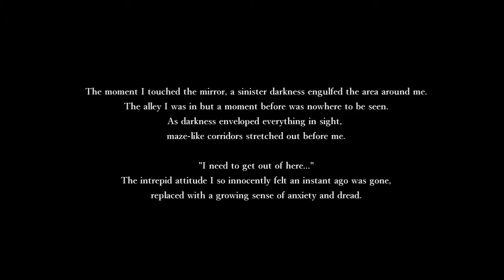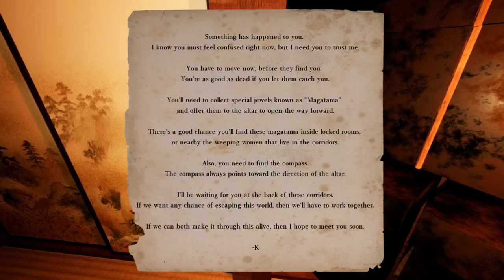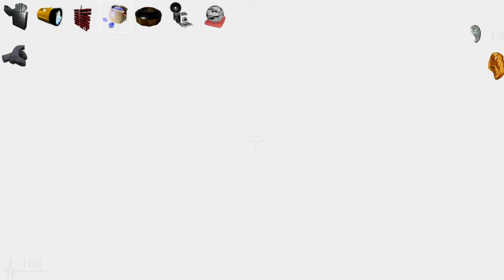HIDE IN THE DARK! Kageroh: Shadow Corridor (Part 2)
We need to hide in the dark because it is definitely not safe in the light when those THINGS come around! I don't even know what they are but I know I don't like them at all!